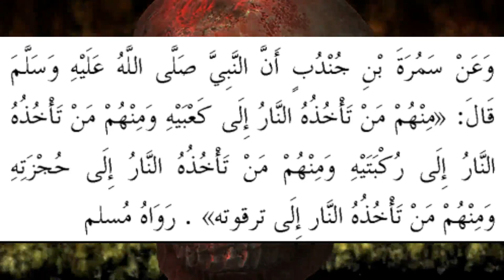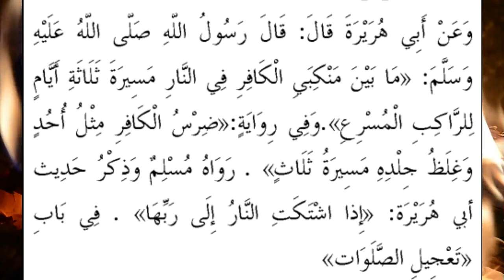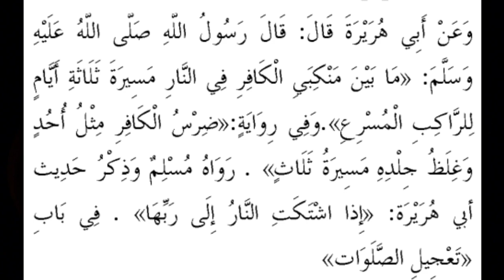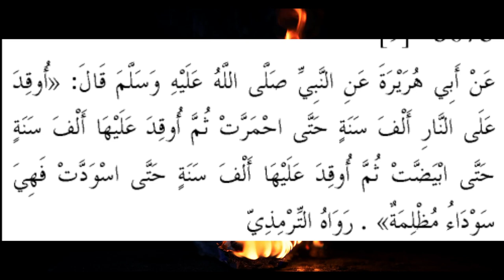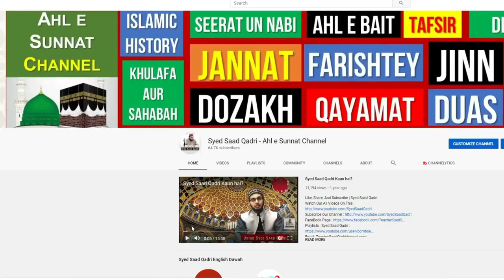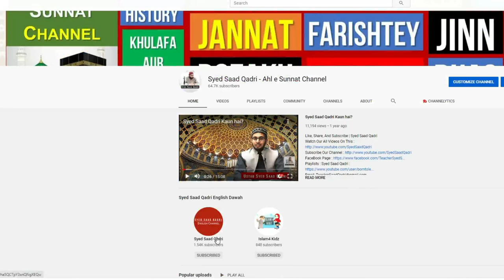Jahannam ki Zindagi | Part 3